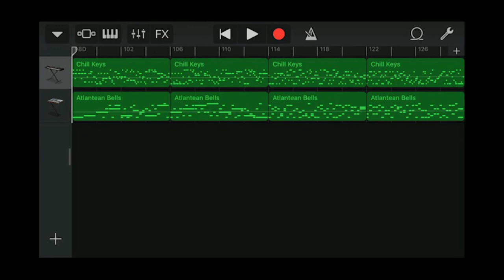Iphone GarageBand song 128 (chill keys, atlantean bells)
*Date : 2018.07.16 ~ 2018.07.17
*Instrument
 - Alchemy Synth : Keys - Chill Keys
 - Alchemy Synth : Mallets - Atlantean Bells
*Key : Ab major